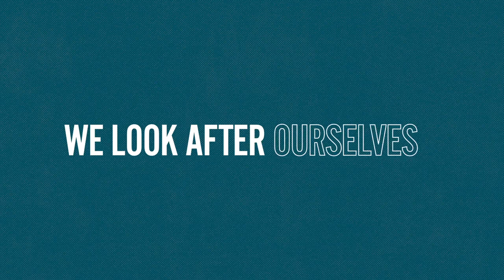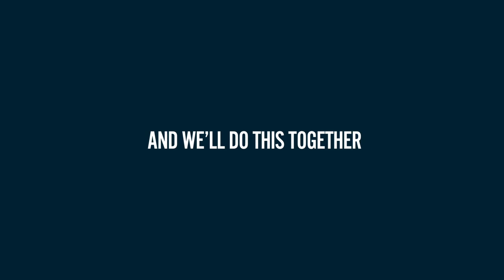World Suicide Prevention Day 2020 - United Against Suicide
Today is World Suicide Prevention Day but, at CALM, every day is a chance to prevent another suicide. In the 171 days since Lockdown began we have prevented 240 suicides and - no matter what - we’ll continue to be there for whoever needs us.

But we need everyone to join us in our movement against suicide. We’re in this together. And we’ll do this together. Now, today and tomorrow - united against suicide.